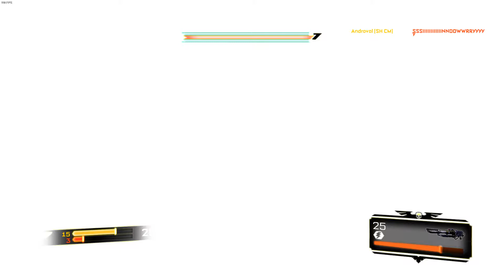Iron Trials 2: Androval vs Sindri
La revanche de Sindri après les premier IT ??? =D